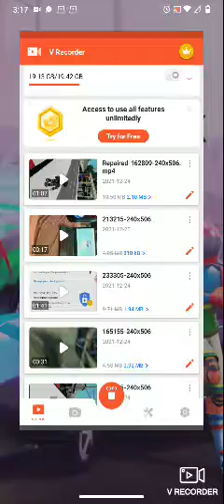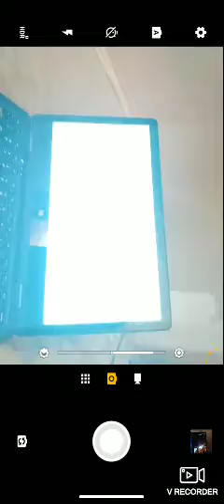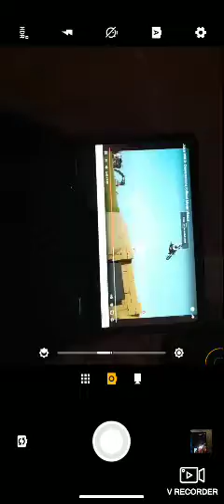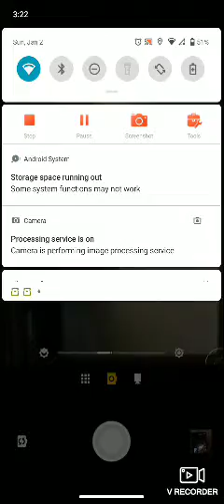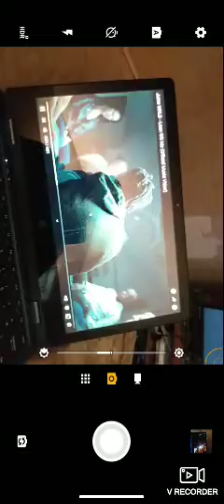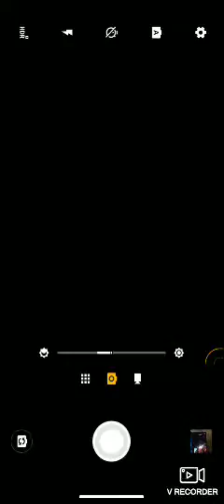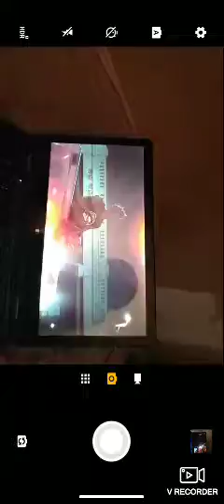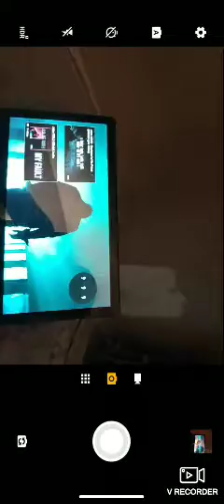playing jucie wrld music